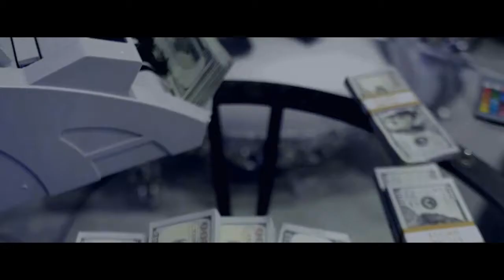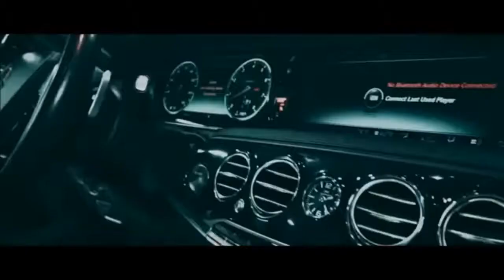Tha Du U Tv Show Live w Eric B & Rakim and ur Top5IndependentArtistMusicCountdown filmed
If u loved VideoMusicBox then ur going to love this 🚨🚨🚨🚨🚨 ThaDuUTvShow will be airing next week with the liveperformance from @therealdjericb n @rakimthegoat and the Top5IndependentArtistMusicCountdown what's a bonusvideo from @42_dugggg x @TeamGig_nyc x @_KingCash x @mjayy____ x @Dime_GtBoyz x @fettylucianogs9

For all artist that would like for ur video 2b in the Top5IndependentArtistMusicCountdown on "Tha Du U Tv Show" follow the links